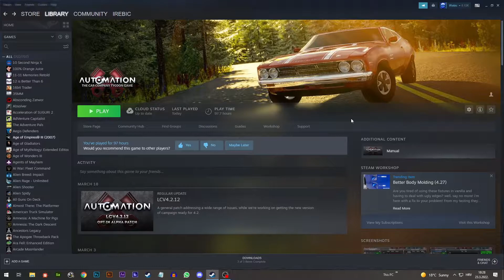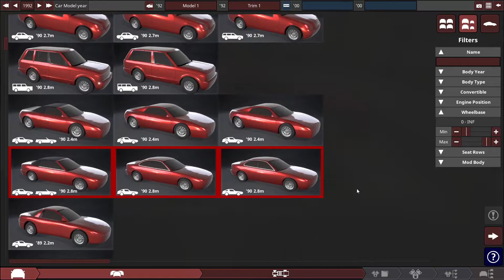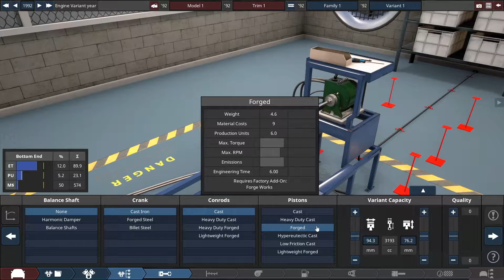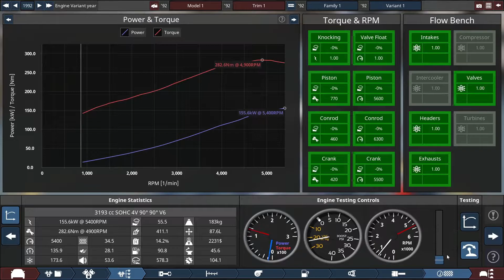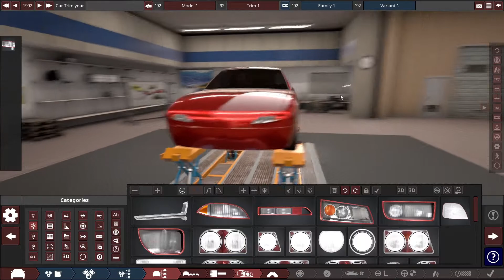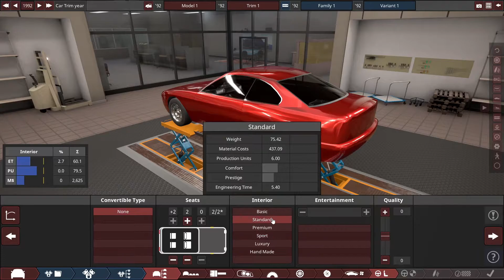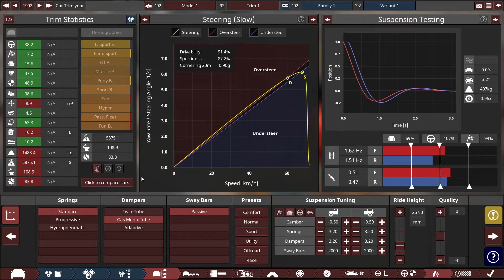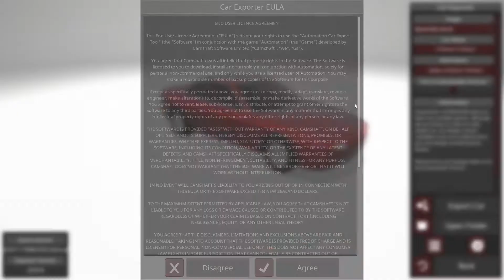How to make your own car mods for BeamNG.Drive using Automation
In this video, I'll quickly show you how you can make your own car mods for Beamng.Drive in automation and export them to Beamn.NG.
It's a very simply video meant for those that don't even know that you can make BeamNG mods using another game, so I hope that this helps you, enjoy :)